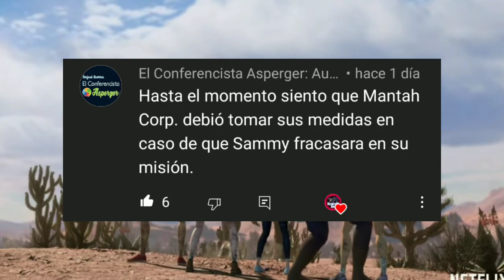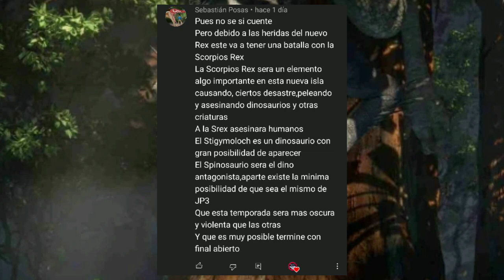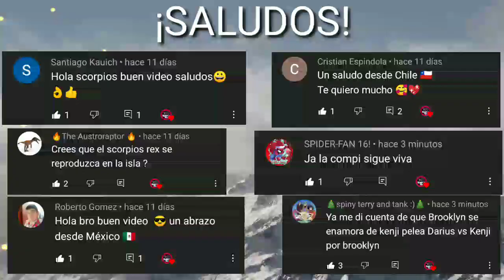¿El Scorpios Rex es una Ilusión?¿Spinosaurus VS T-Rex? Analizando Teorias!!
✓Comenta
✓Comparte

Hasta el proximo video DinoAmigos :D